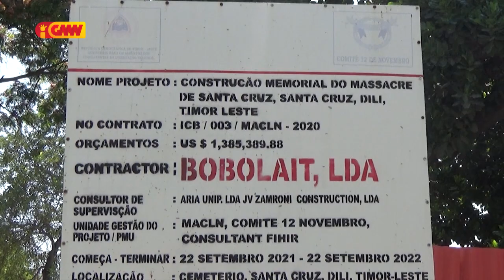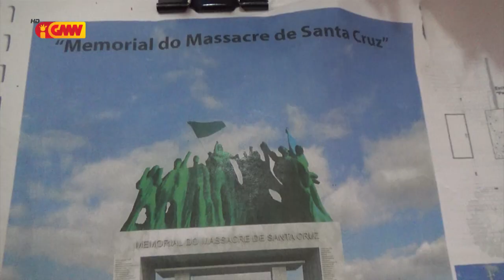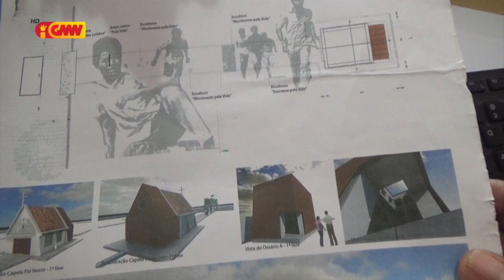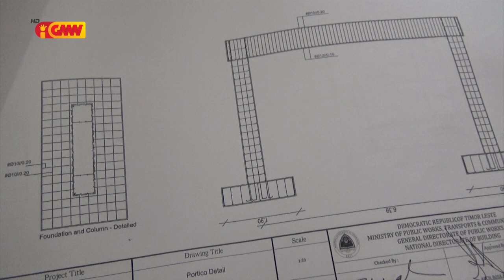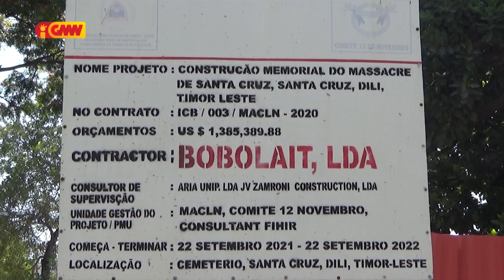Konstrusaun Memorial Masakre St.Cruz falla tanba hasoru dezafiu barak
Konstrusaun Memorial Masakre Santa Cruz falla tanba hasoru dezafiu barak